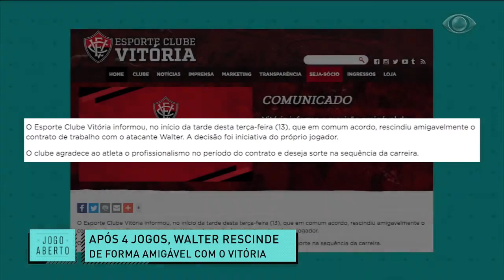JOGO ABERTO BA - 14/04/2021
FUTEBOL É PRA QUEM ENTENDE!